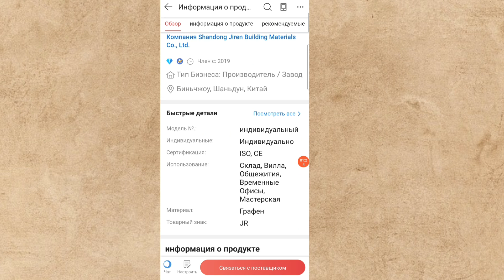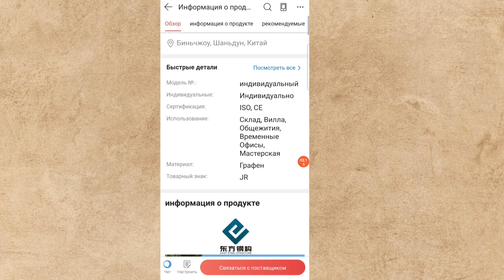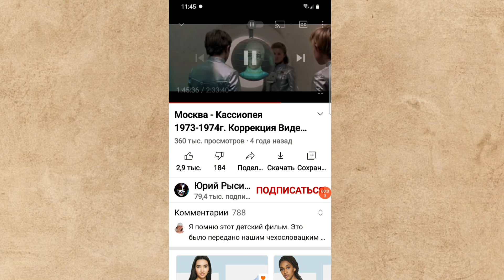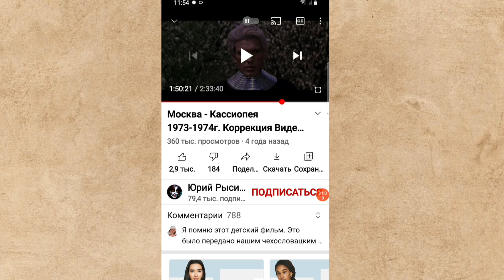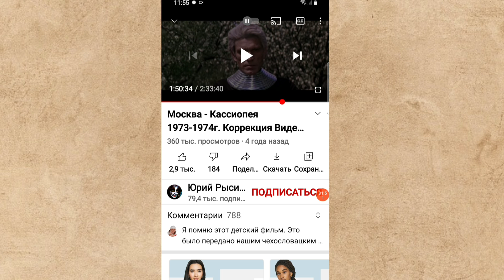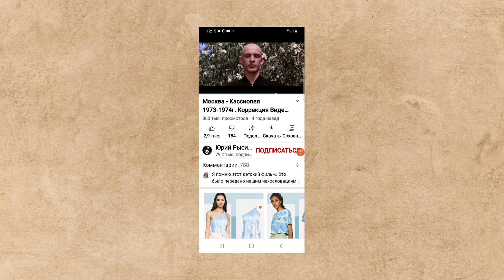Мы все будем счастливы в "ДОМИКАХ - ЗЕМЛЯНИЧКАХ"! Нам всё сказали в детстве.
Нам показывают странные домики,  сделанные из контейнера. Без фундамента, без коммуникаций. В одном фильме даётся всё пояснение нынешней ситуации, в которой мы находимся. Нас будут делать "счастливыми".